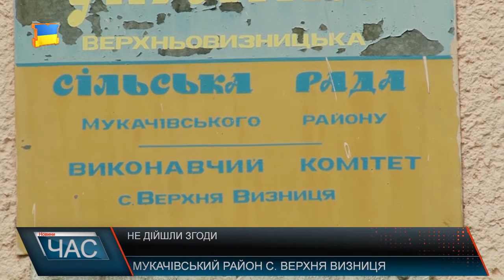Сесія Визницької сільради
30 травня у сільській раді Верхньої Визниці відбулася сесія, одним з головних питань, яке обговорювали під час засідання було виділення землі під будівництво реабілітаційного центру з використанням іпотерапії для дітей. На попередніх зібраннях, які відбувалися ще минулого року, до спільного рішення так і не прийшли. За словами сільського голови, у громади села є побоювання, що на виділеній землі можуть збудувати щось інше, а не реабілітаційний центр, тому питання виділення ділянки стоїть на місці. Для самого села поява закладу – це створення нових робочих місць та надходжень до сільської казни, що означає розвиток населеного пункту. Реабілітаційний центр, який планують тут побудувати, має на меті надавати послуги з лікування, діагностики та реабілітації дітей з синдромом Дауна, ДЦП, вадами зору. Наприкінці сесії представники громади та реабілітаційно-рекреаційного центру «Росинка-Карпатія» домовились незабаром зустрітись з мешканцями села, щоб детально роз’яснити переваги від появи такого центру.